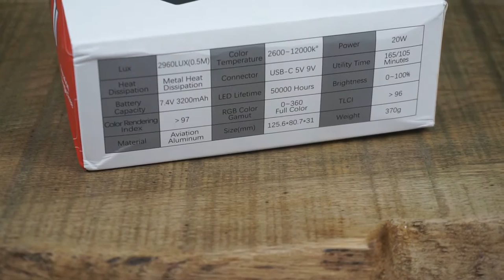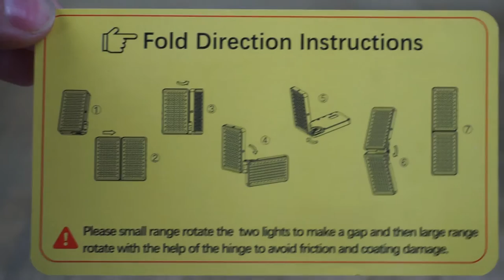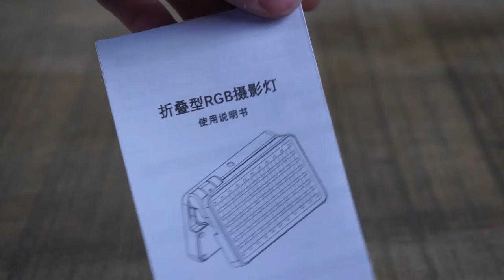[📦UNBO-TEST✔️] PANNEAU LED RGB 💡 VITOPAL R20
👉 Lien de la boutique Amazon

👉 Lien du produit